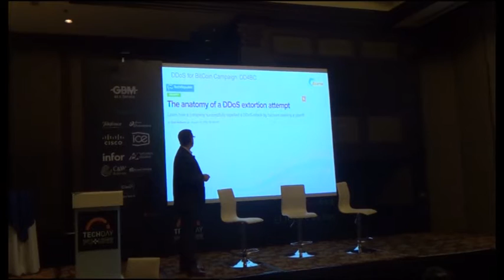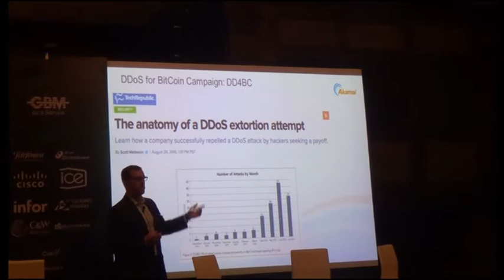Tendencias de seguridad informática en un mundo globalizado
Ataques DDoS, intrusiones a través de dispositivos móviles y cifrado de códigos malicioso, son los monstruos que, según Akamai, acechan la red.